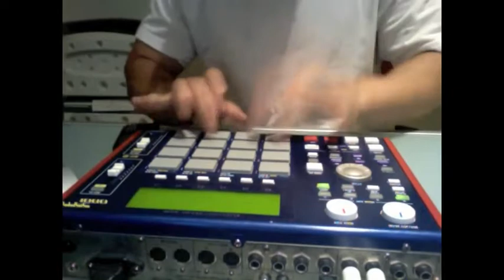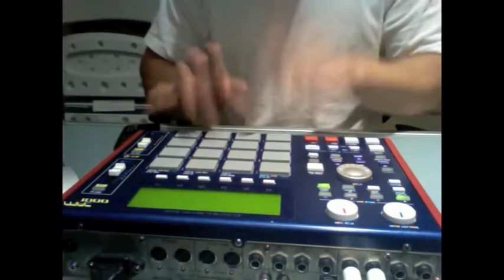mpc freestyle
... check it out .. all my new shit!